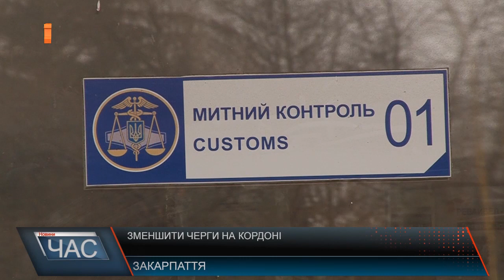ПП «Ужгород – Вишнє Нємецьке» увійшов до пілотного проекту прикордонників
Міжнародний пункт пропуску «Ужгород – Вишнє Нємецьке» увійшов до пілотного проекту щодо взаємодії інформаційних систем Державної фіскальної служби та прикордонної служби України. Як пояснюють представники митниці, спільна база даних дасть можливість громадянам які в’їжджають на територію України, в два рази скоротити час на процедуру оформлення. Пілотний проект наразі поширюється на п’ять пунктів пропуску. Для Закарпаття, враховуючи оформлення транспортних засобів в кількості близько пів мільйона за рік, було вирішено включити саме пункт пропуску Ужгород. В майбутньому планується ввести взаємодію інформаційних систем між двома відомствами для всіх пунктів пропуску